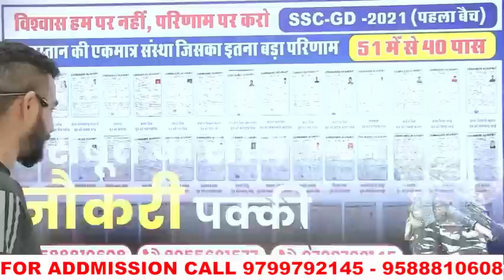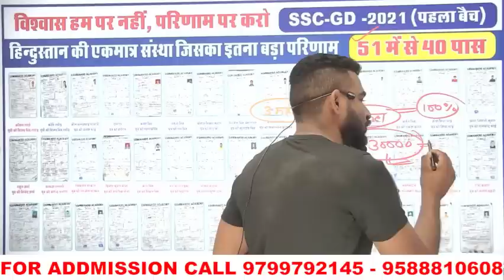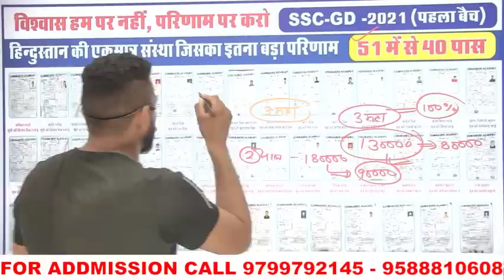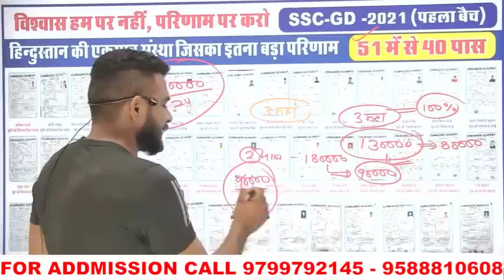SSC GD 2023 नोकरी की 100% गारंटी सबूत के साथ